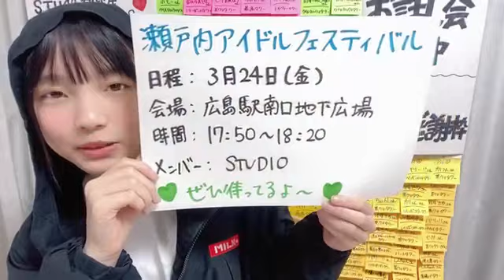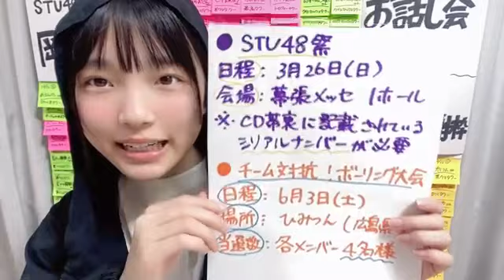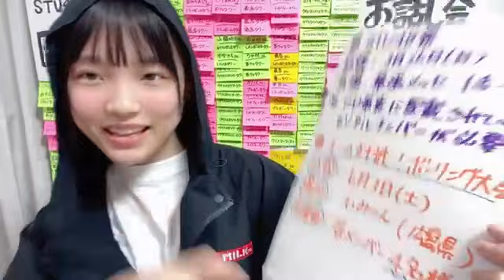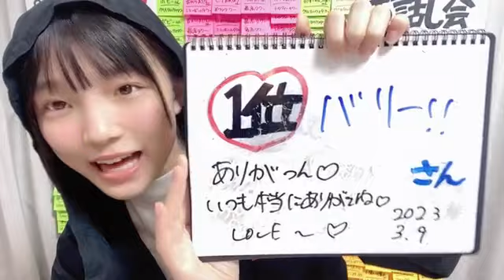2023/03/09 19:38 岡村 梨央（STU48 研究生） ただいまー